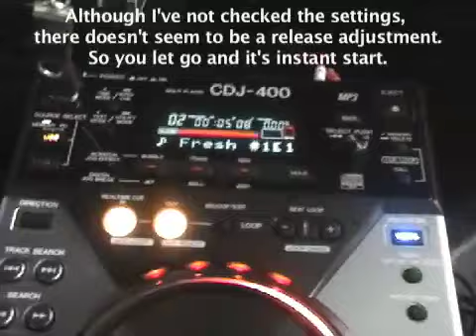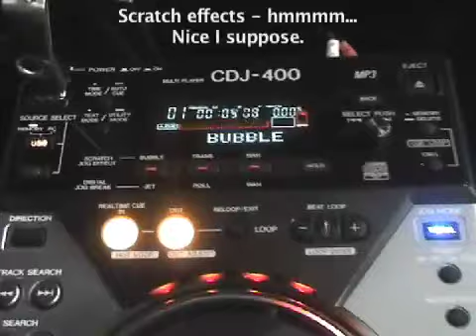Pioneer CDJ-400 platter scratch demo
Pioneer's new CDJ-400 has been announced with much debate about how good the platter is - all without a single person touching it. Well I have and here's my oh so quickly chopped together video. for more.